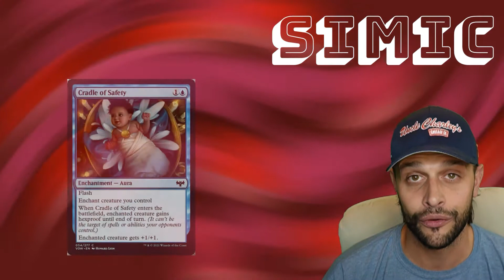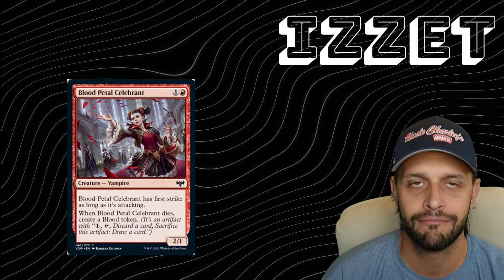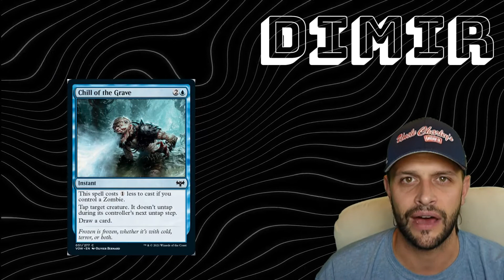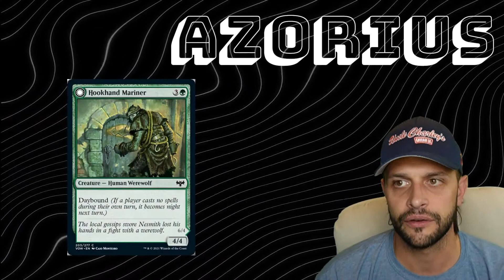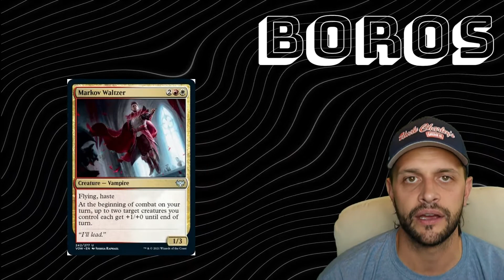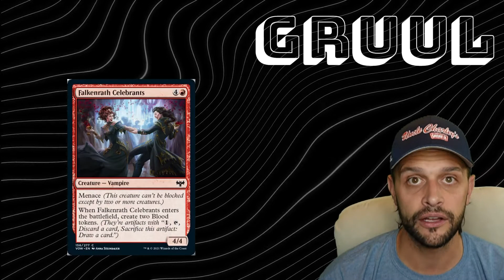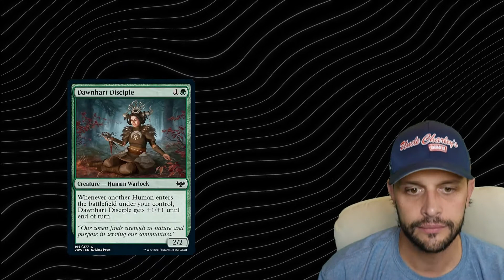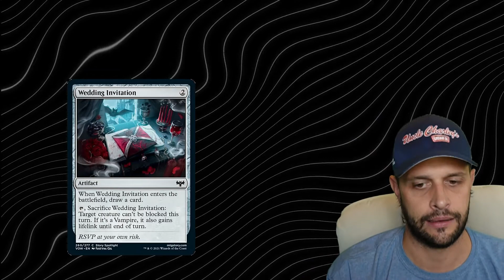Five Up Five Down Episode #6: VOW Draft Week Five Data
With a month of solid data in the books, we look at multiweek trends that are defining the top decks in the meta (UW, UR) and how to draft the ones you're not sure about. Plus, an update on what was good/bad from last week!

Tune in live every Monday at 5PM EST to participate in Five Up, Five Down!

00:00 Intro
02:00 Meta Update
05:09 Five Up
14:45 Five Down